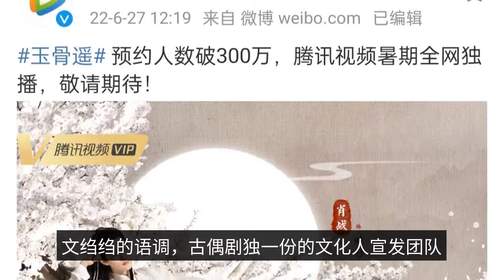After being slipped away for a summer vacation, the "Yugu Yao" drama party finally came out to refut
Today, "the net rumor that the Jade Bone Yao is scheduled for 0821" on the microblogging hot search, because a microblogging entertainment blogger said with conviction that "Jade Bone Yao" 0821 will be broadcast, otherwise he will withdraw from the network. The reason for this is that a Weibo entertainment blogger vowed that the show would be broadcast on 0821, otherwise he would withdraw from the network. Then, the blogger's words made it to the hot search. For this hot search, most netizens are not too convinced, because from June 27th Tencent video said the "Jade Bone remote" summer vacation slot Tencent video all-network exclusive after, these months "Jade Bone remote" has been rumored many times the slot, before saying the end of June, and said in July, and said the end of July, and later said the beginning of August, and said in August, in short, pass a date to the date false one, however there are still continue Pass the new date, both the melon master or fans frequently happy to do so. One reason is because "Jade Bone Yao" frequently on the hot search, so that people feel that this drama seems to be in the preheat, ready to broadcast, so it can slip again and again to the netizens believe it. This afternoon, the drama side of "Jade Bone Remote" finally openly debunked the rumor, non-drama big number, is a new "Jiuyi Mountain Teaching Office" account, posted: hot summer heat, rugged mountain roads, do not run empty. The school gate is still closed, so don't be anxious. When all things are ready, we will reach all places and enrollment will be grand. I hope that the thoughts will be passed on, the flowers will bloom sometimes, and I wish you well. The literary tone, the ancient puppet drama unique cultural people publicity team, cause netizens concern is this account was "Yu Bone Yao" drama microblogging concern, then, almost can be considered, this number even "Yu Bone Yao" drama trumpet. Was slipped close to a summer stall, came a sentence: "auspicious time is not yet determined. How to say? The previous are Xiao war party to dispel rumors, this time at least the drama party to build a number to speak it. At the same time a "to be all things are ready, will reach everywhere, the grand admission", does it mean that this time will not be airborne? Xiao war said a few plays before, "the Chen love order" in the morning of June 27, 19 is scheduled to broadcast in the evening; "wolf highness" at 4:30 pm notice broadcast, the same night directly put the full set; "douluo continent" 21 February 5 morning 9:30 airborne official announcement cctv8 12 noon broadcast; "the rest of life please more guidance" wolf came back too much, the last is also airborne, but I hope that the "jade bone remote" can be a good propaganda. In fact, Xiao war starring in the drama is difficult to pounce on it, even if it is dragged for many years finally airborne full set of "wolf highness", all aspects of data, heat, play volume are also good, "the rest of life please more guidance" is also the same, so in fact, no matter what slot broadcast, are the minimum hot broadcast, if the quality is too hard, explosive models are also possible. Therefore, the fans also let it go, "good food is not afraid of late", waiting for the official announcement of the drama is good. How do you think about it? Welcome to comment oh.